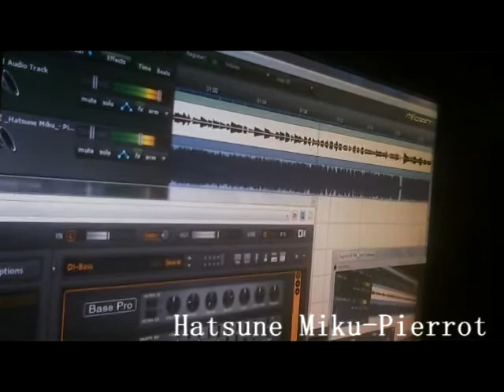Hatsune Miku-ピエロ[Bass]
Pierrot

■ 作品名 : ピエロ / Title : Pierrot

■ 作者 / Music : 絵師じゃないKEI

■ 歌 : 初音ミク / Vocal : Hatsune Miku

sorry if there's some mistakes in this one,i did this cover at about 3.45 a.m in the morning ..